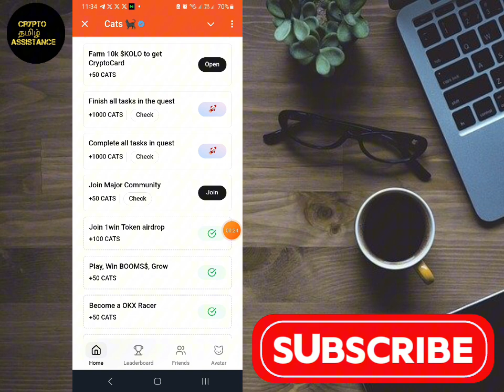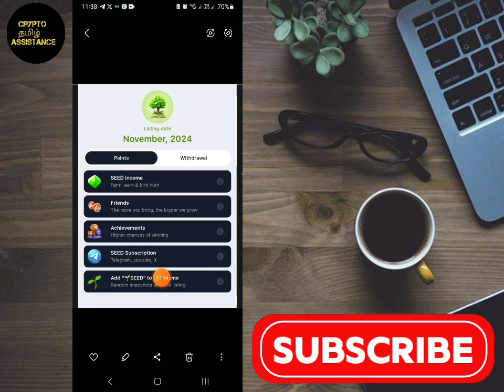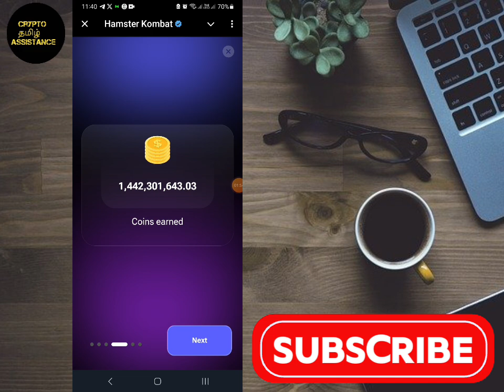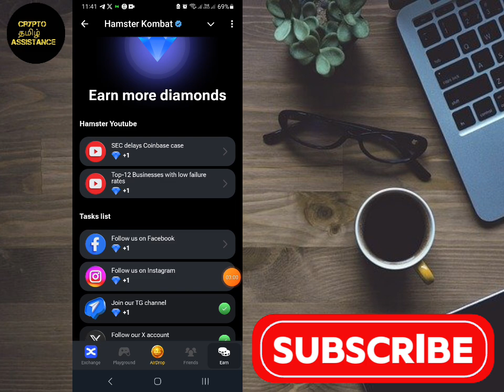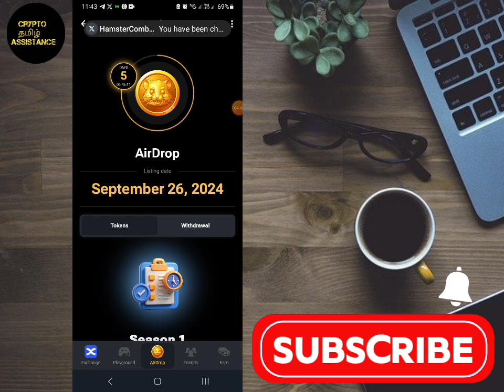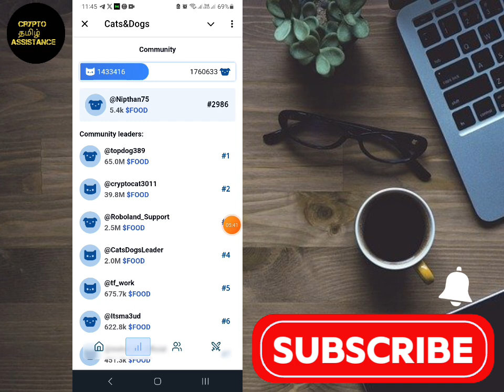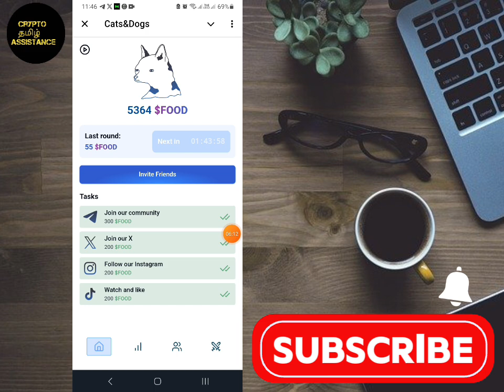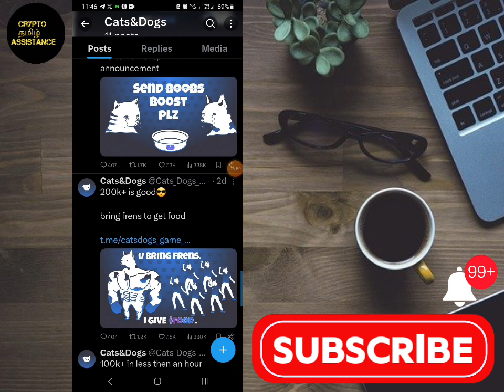Hamster kombat season 2 started - claim your allocation @cryptotamilassistance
👉 In this video we are going to discuss about the hamster kombat snapshot, season 2 started & cats & dogs airdrop update etc .

I am not a financial advisor and I am not responsible for any of your investments, profits and losses in crypto currency field.There are high risks as well as rewards in crypto.If you like to learn or earn,research again and again before investing on crypto carefully 😀 😉 😄 😜 😎